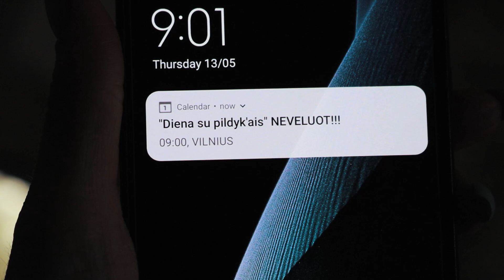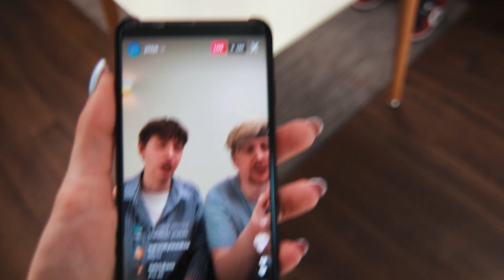Naujas PILDYK NARYS! | Diena su Pildyk'ais | Gretasweet,Lauritta,STIMOMEDIA,Talžūnas,Vėjas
Pildyk Youtuberių nuotykiai! Andrius Talžūnas, Gretasweet, Lauritta, sTimoMedia, Vėjas.